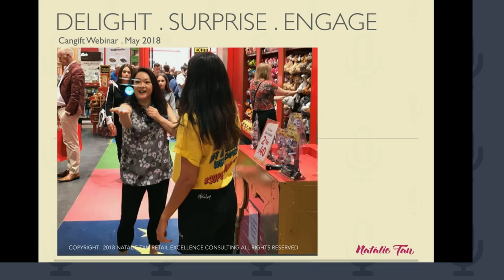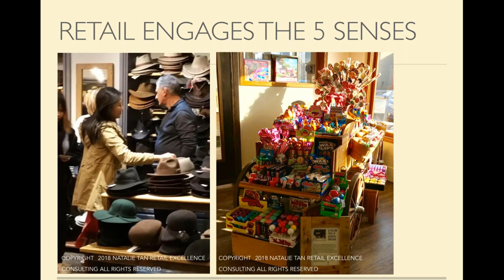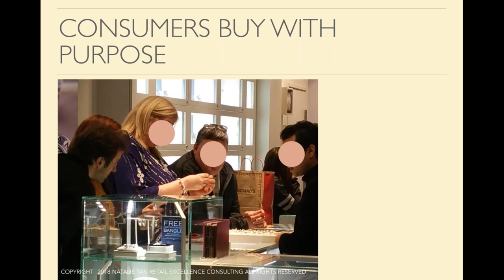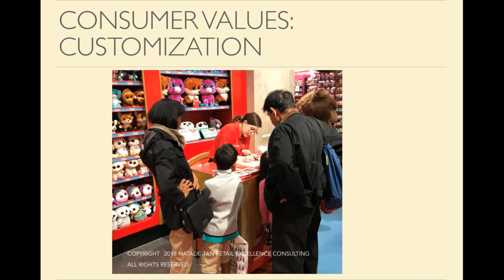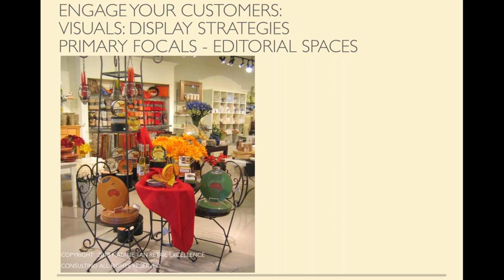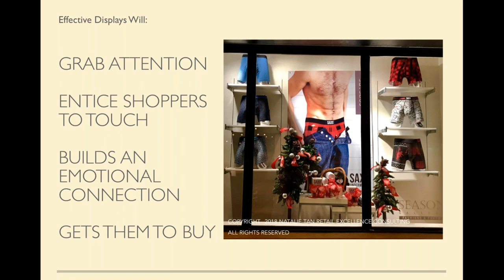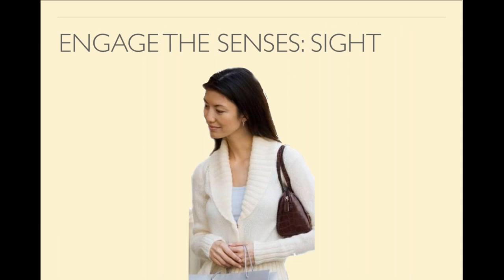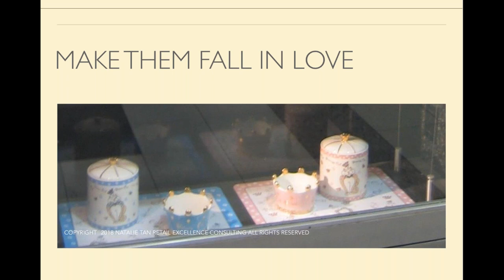Get Ready for Summer Webinar with Natalie Tan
Summer is around the corner and consumers are getting ready to shop for everything under the sun! Are you ready to delight, surprise and engage these consumers? Modern consumers not only purchase an item, but the story behind it. Do you know how to communicate that story effectively?

Join Natalie Tan (NatalieTan.com Retail Excellence), our Retail Solutions Coach, to learn how to display your products to ensure they:

- Grab customers' attention
- Entice them to pick-up a product
- Get them to buy